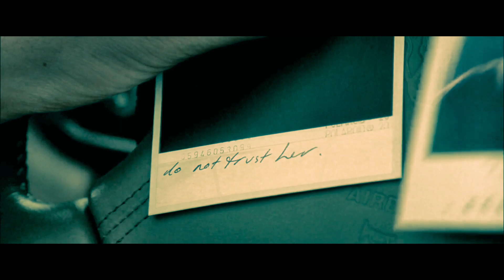Nolan - Black Sun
My dedication to the films of Christopher Nolan in celebration of the Oscar nominations for Oppenheimer! I admire how Nolan can communicate the way he views the world through the lens of film. He sheds light on the intricacies and mysteries of existence in a way few other filmmakers have.

Films in Order:
-Oppenheimer (2023)
-The Prestige (2006)
-Interstellar (2014)
-Inception (2010)
-Batman Begins (2005)
-Dunkirk (2017)
-Memento (2000)

Song - Black Sun by Death Cab for Cutie